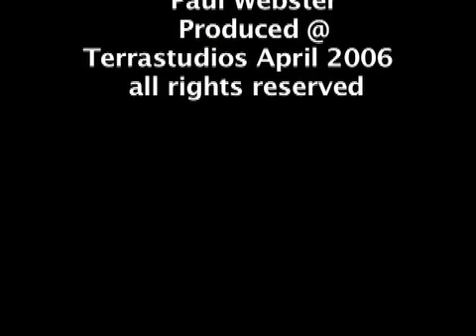Cyclone Larry Pictorial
Stranger words & music Paul Webster
LYRICS
The heat we feel arising is just the under writing
In a frantic panic deep into the manic
don't let me hear you say life's taking us no-where
All this crap man it's gotta get us some-where